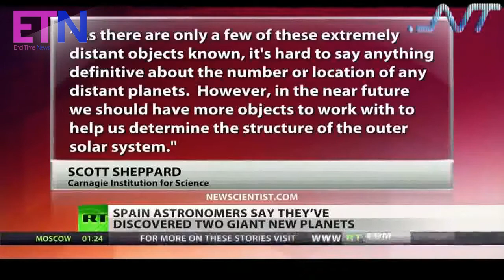PLANET X UPDATES Nibiru IS Live Russia Today News ,FINALLY ITS HERE WITH US !!